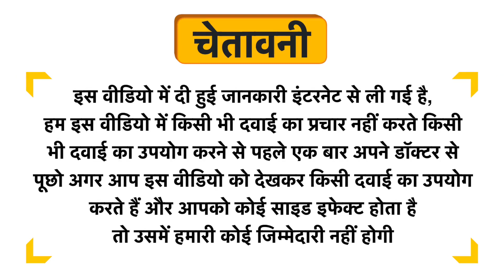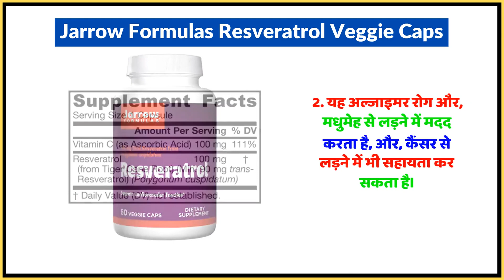Jarrow Formulas Resveratrol Veggie Caps Uses in Hindi | Side Effects | Dose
Jarrow Formulas Resveratrol Veggie Caps Uses in Hindi | Benefits | Side Effects | Dose